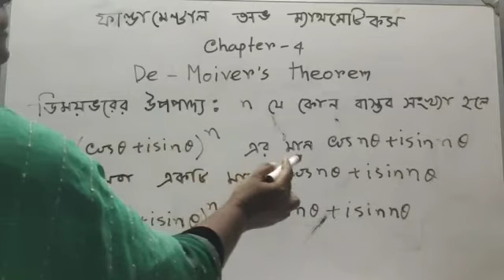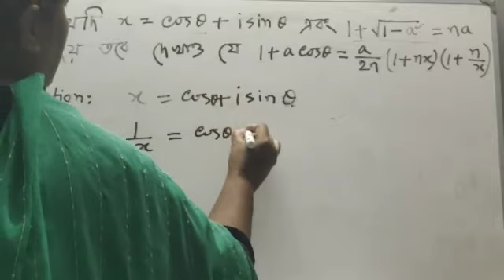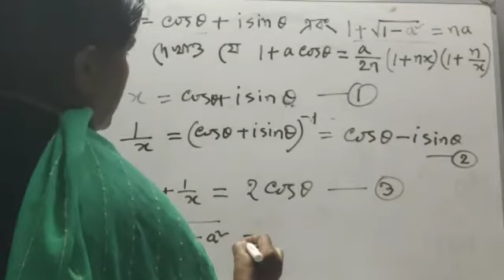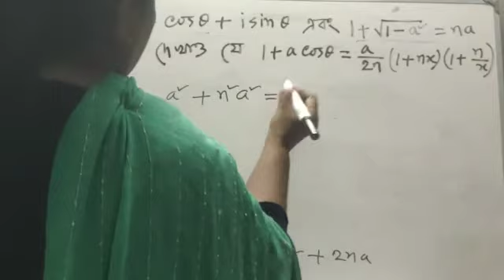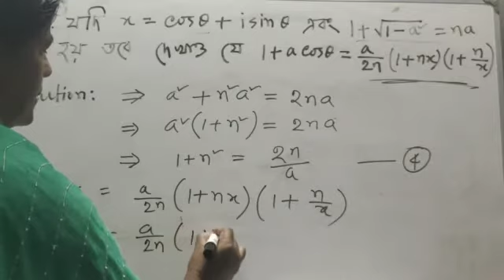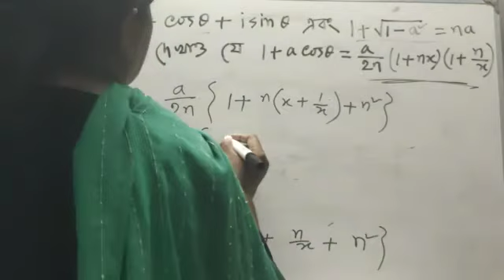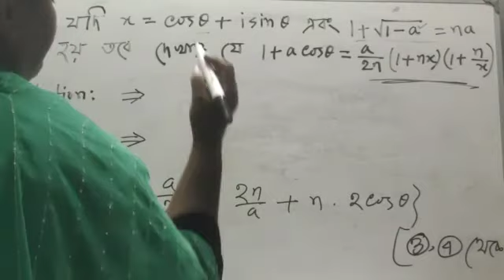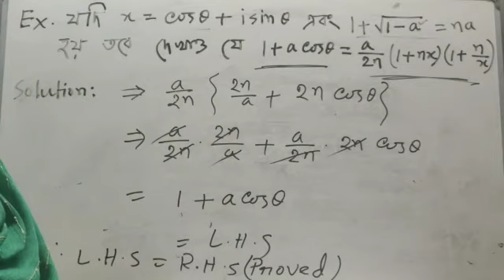Math Class Degree